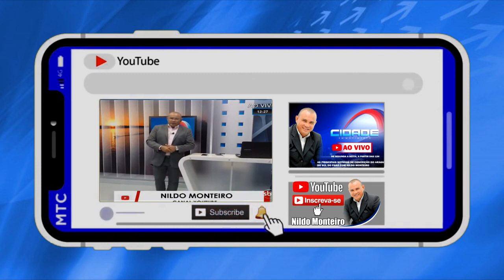LADRÕES SÃO FLAGRADOS INVADINDO RESIDÊNCIA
BANDIDOS ESTÃO SENDOS PROCURADOS PELA POLÍCIA